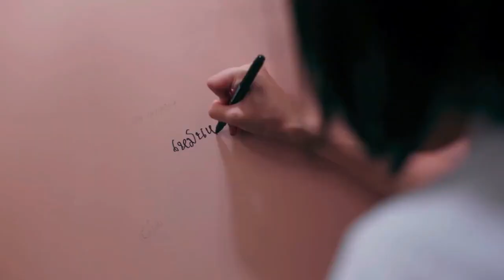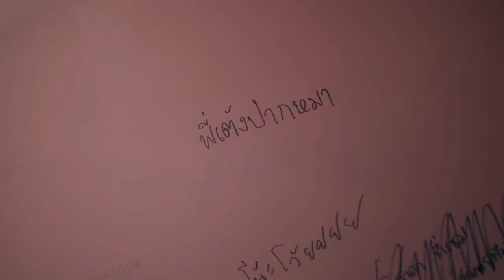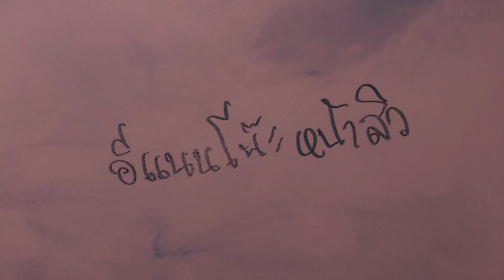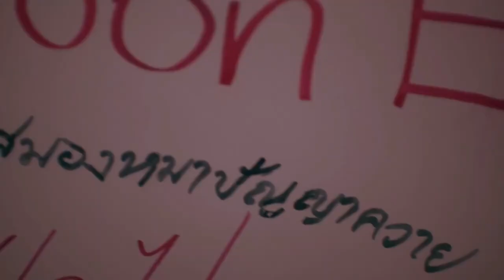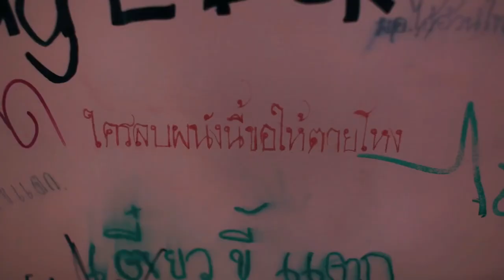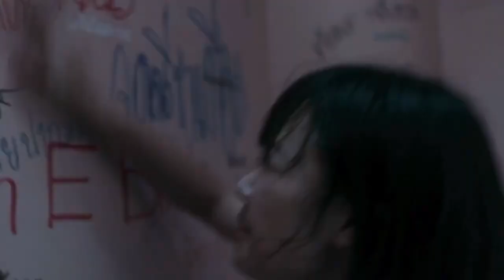Girl From Nowhere (2018) Film Explained in English | Movie Recap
Welcome to Movie Recap. Girl From Nowhere 2018 Film Explained in English. A mysterious, clever girl named Nanno transfers to different schools, exposing the lies and misdeeds of the students and faculty at every turn.

Credit:

Girl From Nowhere Season 2 (Thai sequel)
Director: Est Komgrit Triwimol, Pokpong Pairach Khumwan, Dom Sitisiri Mongkolsiri, Kuyteav Jatuphong Rungrueangdechaphat, Pete Taifa T-Thawat Taifayongvichit, Yemenz Siwawut Sewatanon, To Chai-a-nan Soijumpa, Petch Warayu Rakkul, Ming Apiwat Supateerapong
Screenwriter: Lek Kongdej Jaturanrasamee, Mai Aticha Tanthanawigrai, Siam Tinnapat Banyatpiyapoj